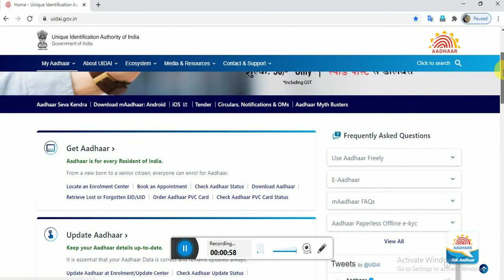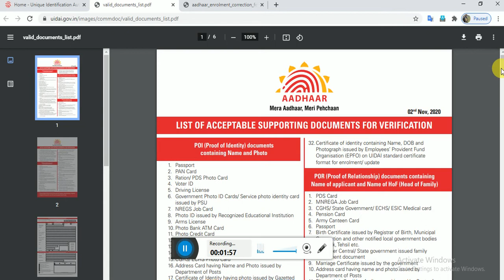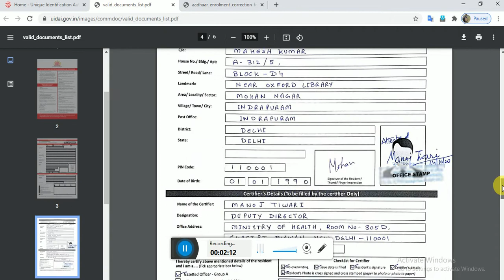आ गया नया फ्रॉम आधार कार्ड आधार के लिए I aadhar card form download pdf,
aadhar card update form download,Certificate For Aadhaar Enrollment / Update Form Download
Is video Me Mene Aapko yah bataya hai ki kese Aap Aadhar Card Ka form download kar sakte ho.